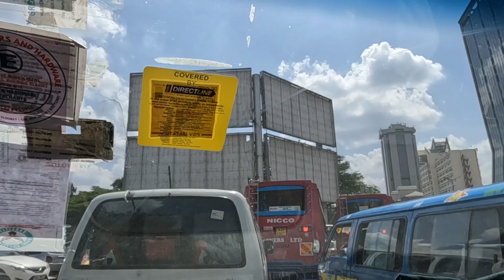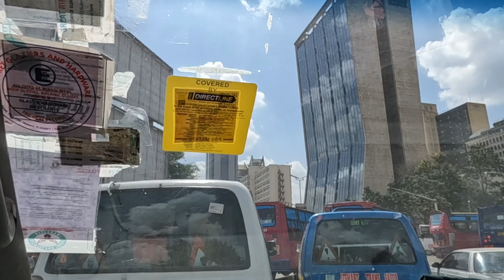moving out of my rural home